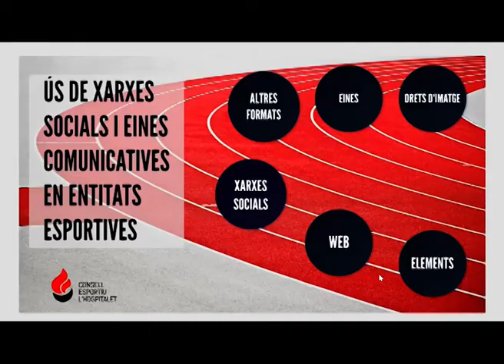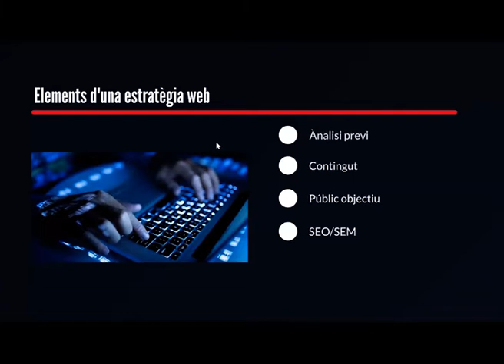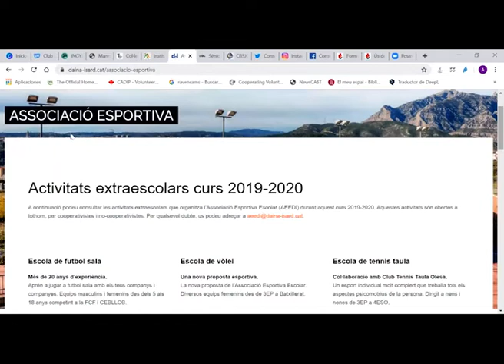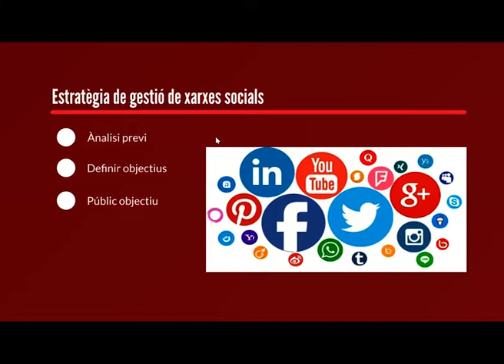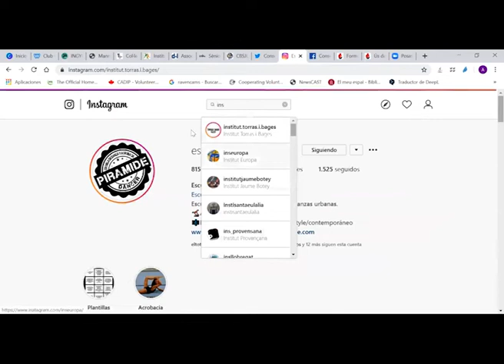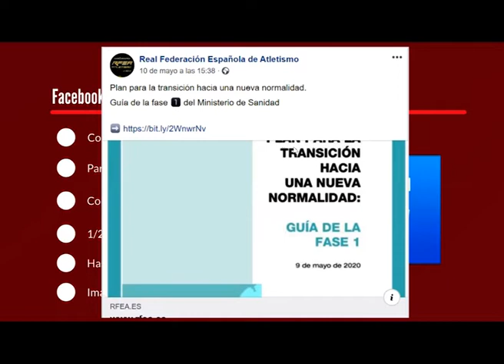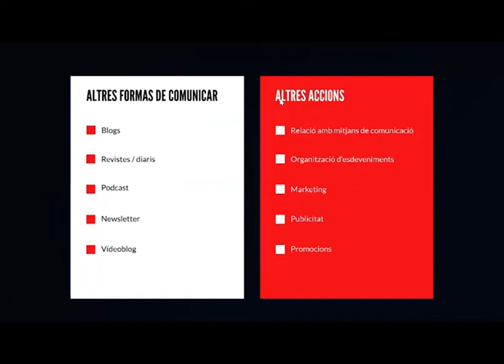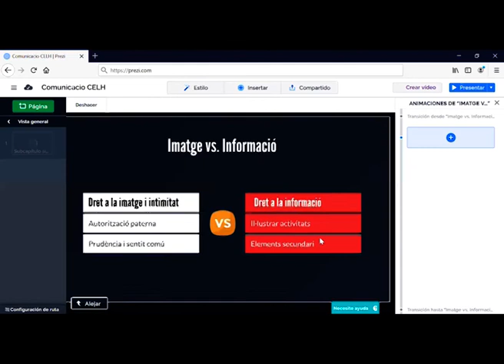Formació on line "Ús de xarxes socials i eines comunicatives a entitats esportives"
Formació on line "Ús de xarxes socials i eines comunicatives a entitats esportives" a càrrec d'Andrés Rubio, del Consell Esportiu de l'Hospitalet.